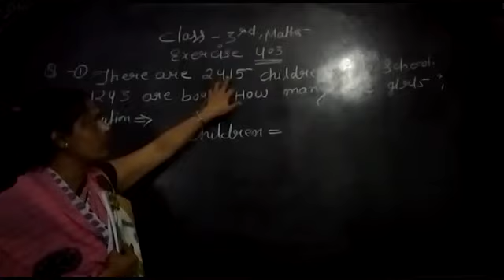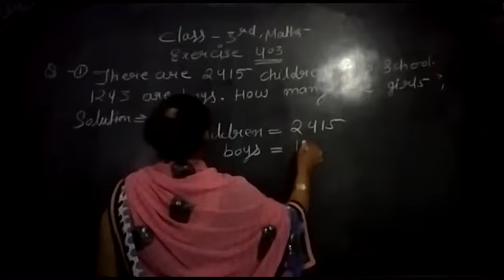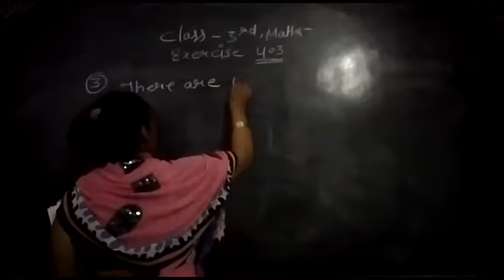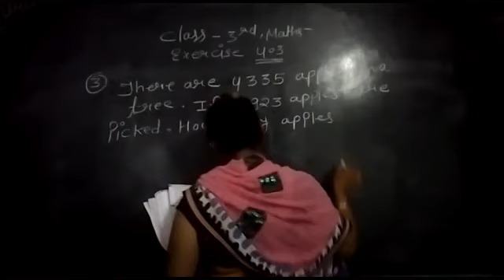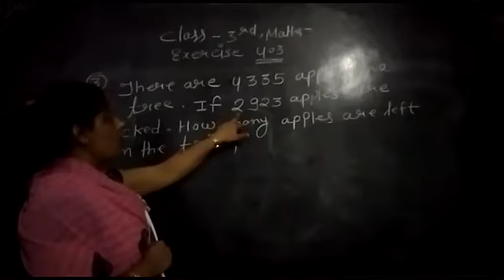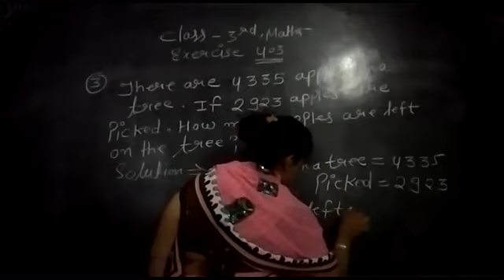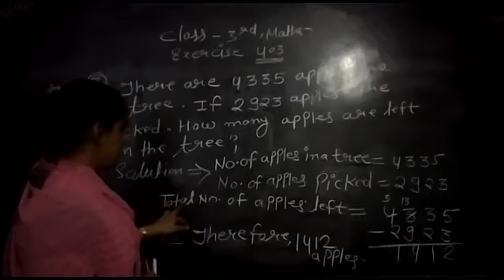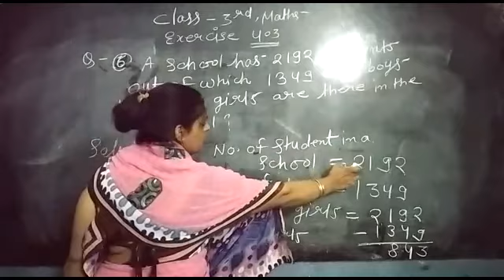CLASS :- 3rd EM Maths Unit :- 4 Exercise :- (4.3)